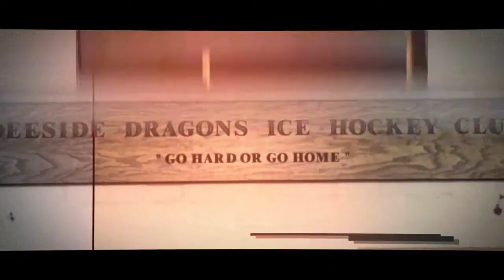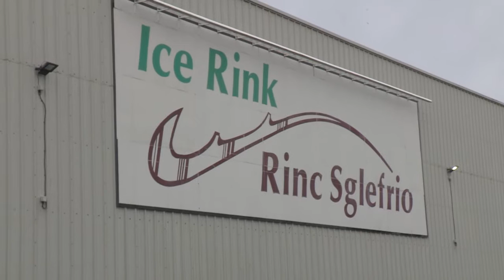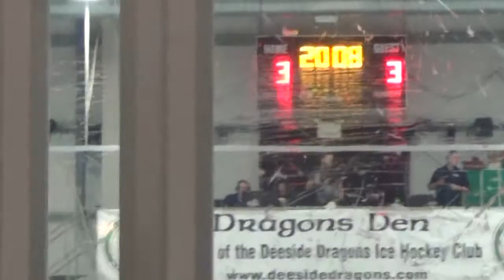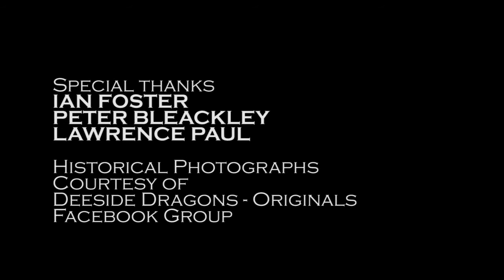Dragons' Fire Period 2 - Dig Deep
Fly on the wall documentary series from BASN (British American Sports Network) Productions, following Welsh Ice Hockey team Deeside Dragons as they push toward their first League Championship in 23 years.

With only two wins remaining until the Dragons lift the League Title, they find an unlikely challenge from a shorthanded Hull Jets. Have the Dragons underestimated their competition? Meanwhile, Assistant Coach Dave Clancy gives an insight in to goalie training and a unique look at on ice training.

Written and Directed by David Griffiths, Produced by David Griffiths, Gary Lee and Peter Sheffield. A BASN Production for Bay TV Liverpool.

Follow BASN on Facebook and Twitter @BASNRadio